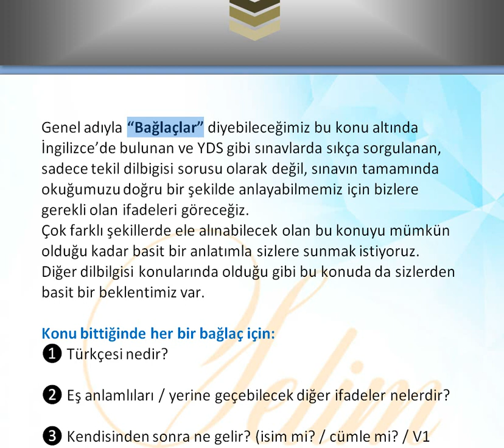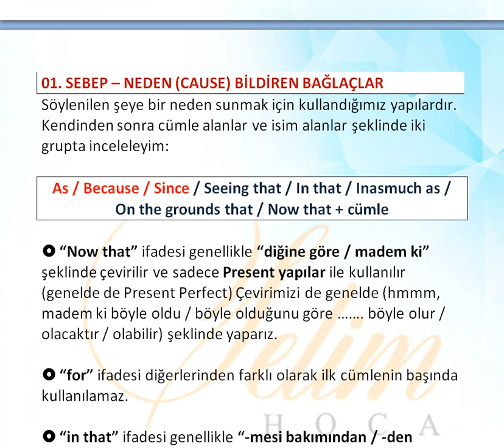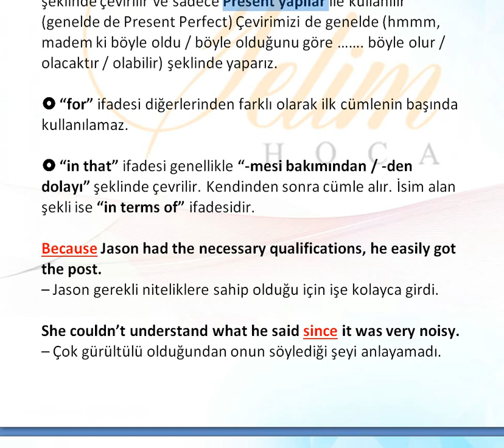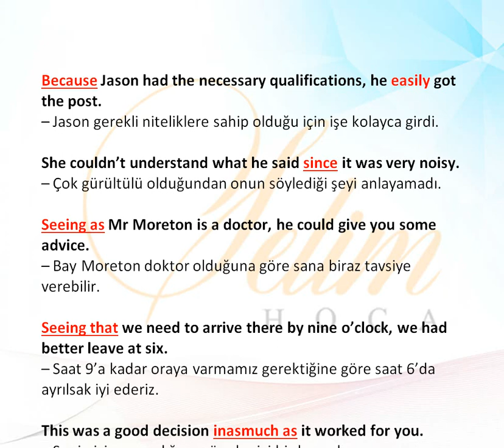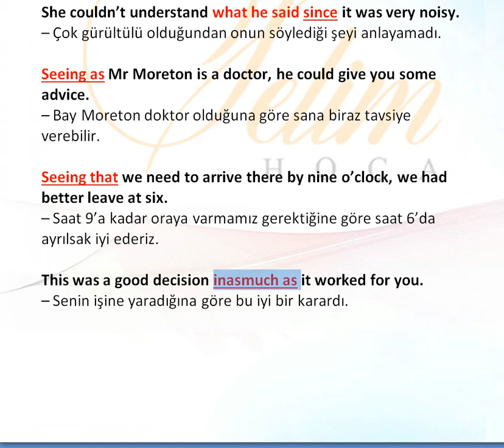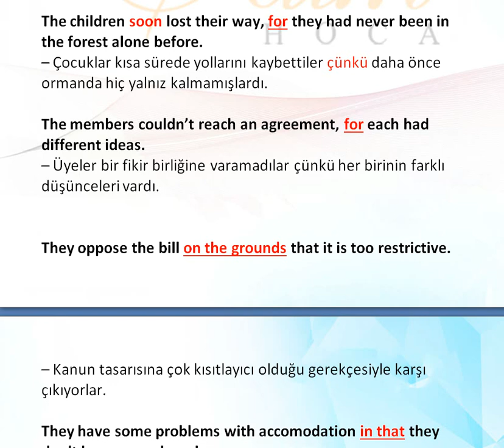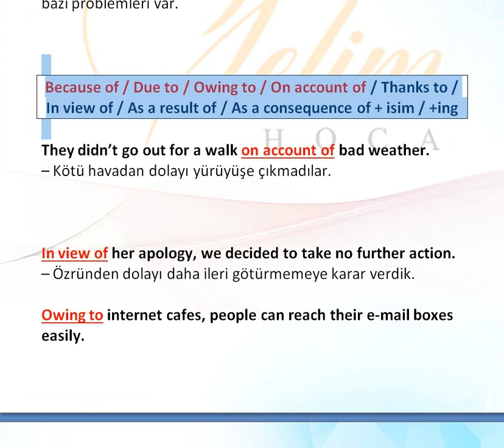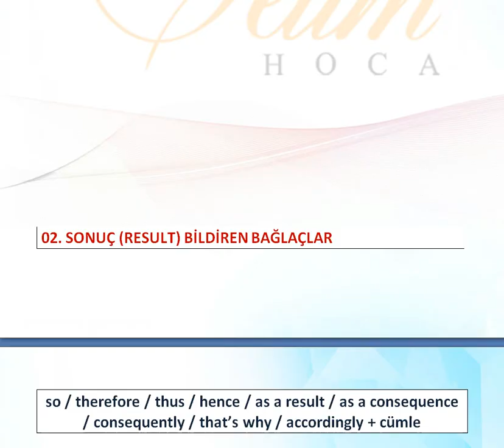İngilizce Grammar Çalışmaları (Adverbial Clauses) Bağlaç Konu Anlatımı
SELİM HOCA KİMDİR?
Selim Hoca, Gazi Üniversitesi İngilizce Öğretmenliğinden 1998 yılında mezun olmuştur. Mezuniyetinin ardından Isparta Gönen Öğretmen Lisesi’nde göreve başlamış ve 2003 yılında  Isparta’nın en seçkin yabancı dil eğitim kurumu olan Kavram Dil Merkezini  açmıştır. Kuruculuğunu üstlendiği Kavram Dil Merkezi’nde 15 yıl süresince ÜDS-KPDS-YDS-LYS-YKS-IELTS-TOEFL sınavlarına  öğrencilerini hazırlamıştır. Her yıl Boğaziçi, Hacettepe, ODTÜ gibi ülkemizin en seçkin üniversitelerine öğrenci gönderme başarısına sahip olmuş ve kariyerine bu alanda devam etmektedir.